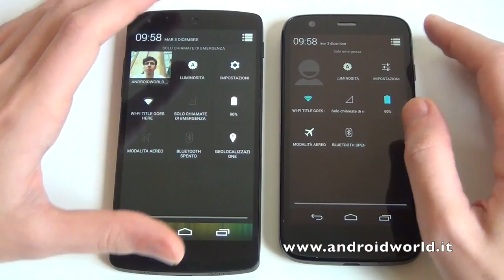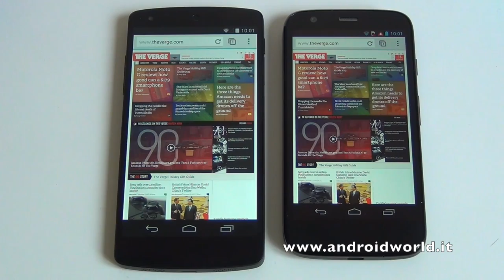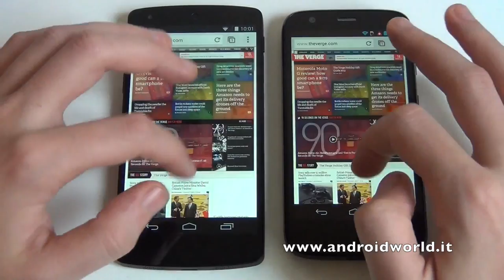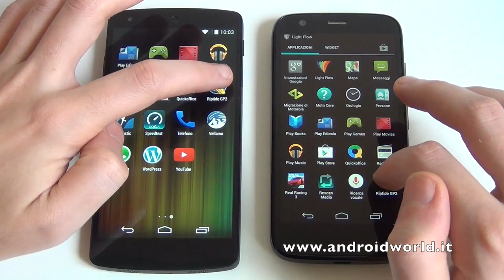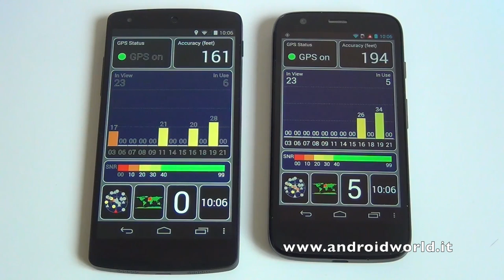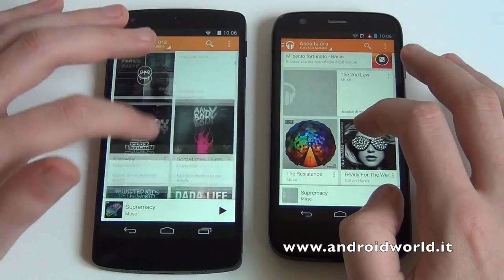LG Nexus 5 vs Motorola Moto G, confronto in italiano by AndroidWorld.it